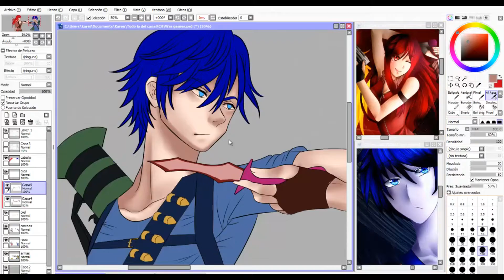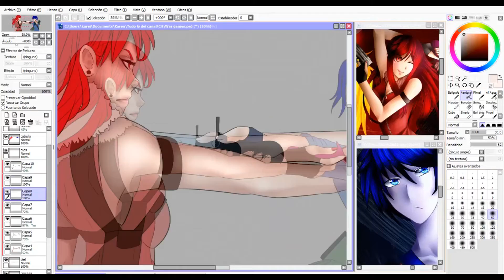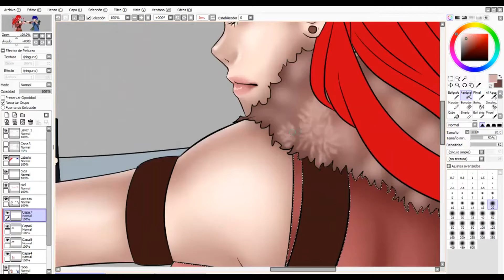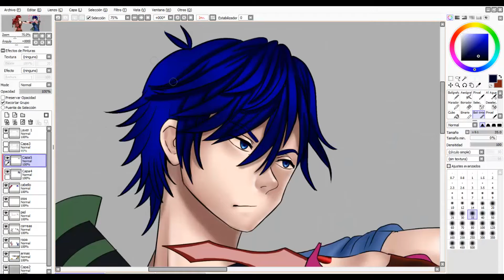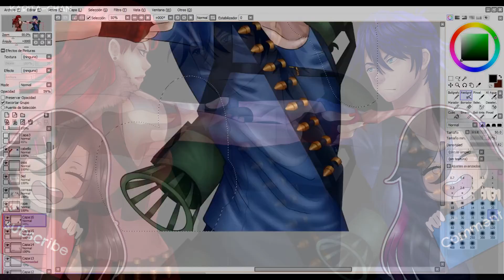Speedpaint OCs ❥『N3UR0N4』- War Games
PROGRAMS➤
✧Painting/Sketch: Sai
✧ LineArt: Manga Studio 5
✧Recording: Camtasia Studio 8
✧Video editing: Sony Vegas Pro 13

ART Ⓒ Karita-chan
OCs Ⓒ Karita-chan